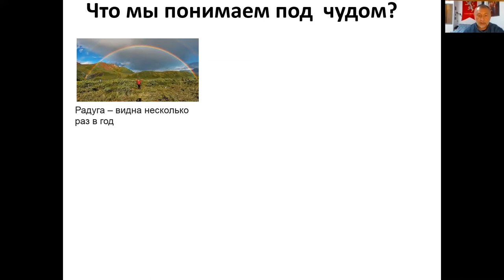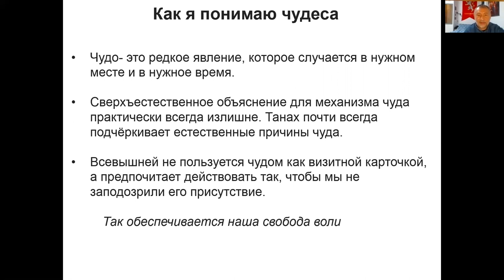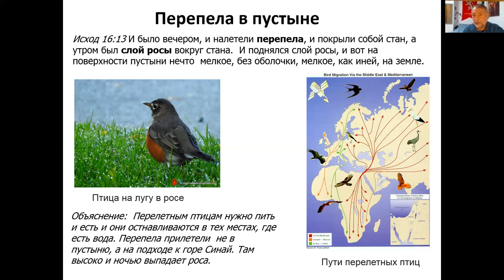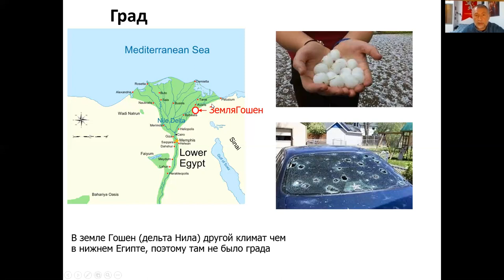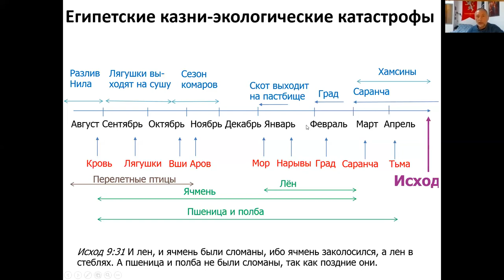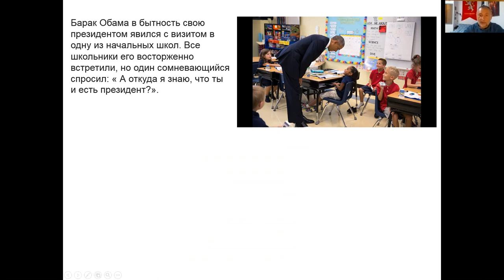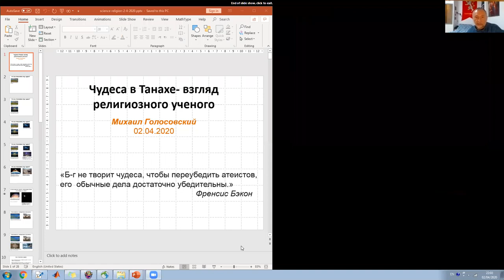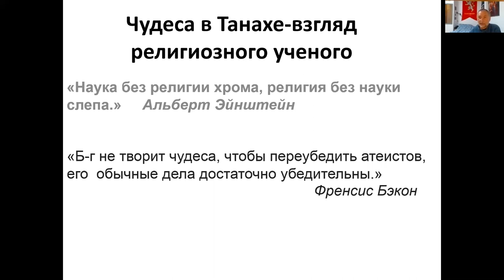Чудеса в Танахе- взгляд религиозного ученого, д-р Михаэль Голосовский